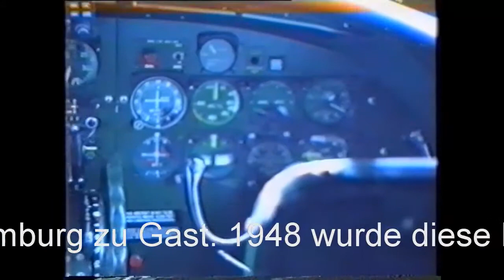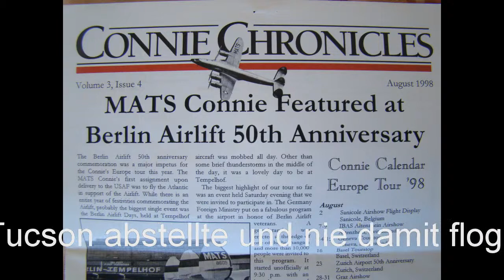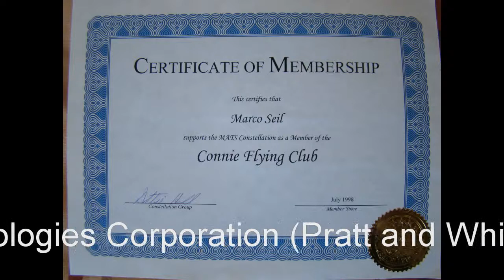MATS-Connie, eine Legende!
Besuch in Luxemburg von der legendären Lockheed Sperconstellation
MATS-Connie auf ihrer Europatournee im Jahre 1998.